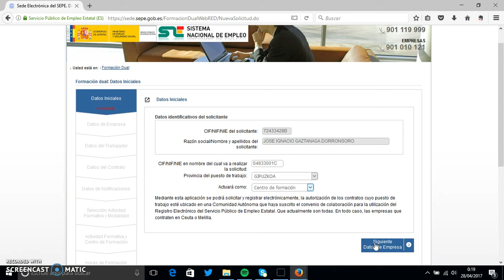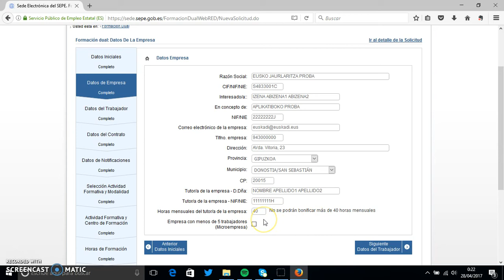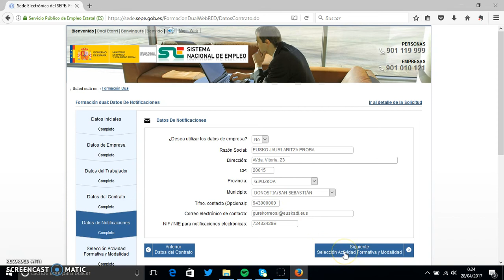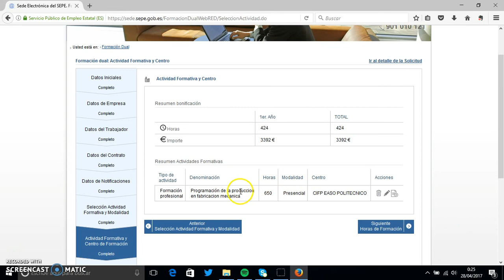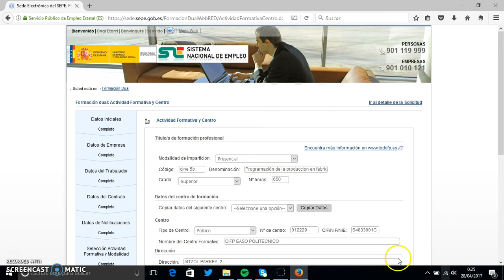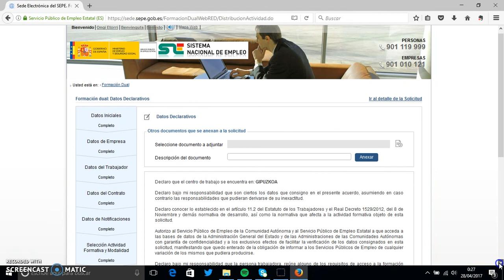Tutorial FP Dual Euskadi: pantallas aplicativo SEPE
Tutorial para cumplimentar el contrato de formación y aprendizaje para la Formación Profesional  Dual Euskadi. Pantallas a rellenar